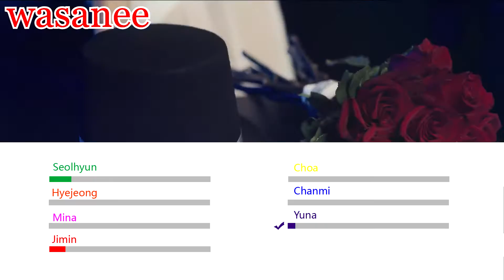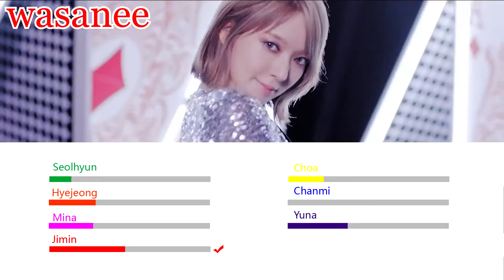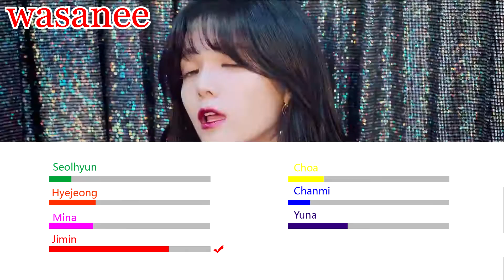AOA - Bing Bing (빙빙) - Line Distribution (Color Coded MV) | By wasanee